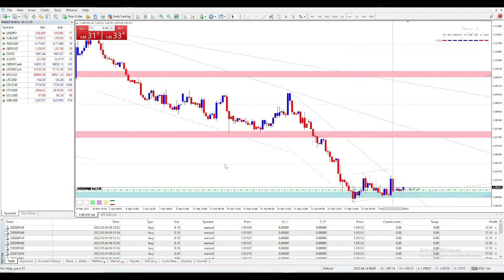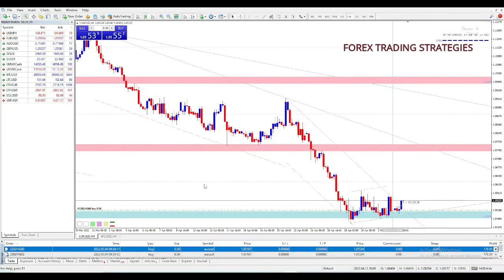WAITING FOR THE FED INTEREST RATE DECISION - EURUSD TRADES FOREX TRADING STRATEGIES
A forex trading strategy is a technique used by a forex trader to determine whether to buy or sell a currency pair at any given time. Forex trading strategies can be based on technical analysis, or fundamental, news-based events. The trader’s currency trading strategy is usually made up of trading signals that trigger buy or sell decisions. Forex trading strategies are available on the internet or may be developed by traders themselves.